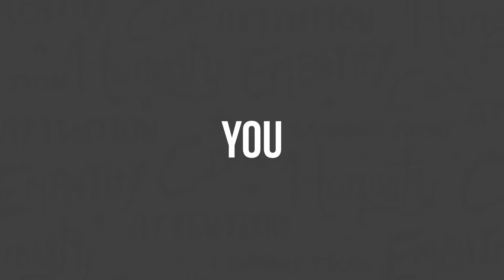Jocko Willink - Clarity Compressed: Episode 205 | Paul J Daly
Clarity Fam,

There are very few times where you get to speak with a real hero. Even if you were times you get to speak with a real hero, who is also one of your personal heroes. Today was that day for me as I had the opportunity to sit with retired Navy SEAL and legendary entrepreneur Jocko Willink.

Jocko has shaped many of my mindsets through his books, podcasts, and my observations of his life. He reminds me that there are no excuses, only the ones that I allow myself to make. He reminds me that the American spirit is alive and well, and at its best, contributes to much flourishing. But at its worst, has the potential to be destructive.

We talk about creating, entrepreneurship, expectations of leader ship, and I even get in a slew of rapid fire questions in the end that were a whole lot of fun.

So if you’re curious about what drives this driven man… And also, what this driven man drives, literally, this one is for you!

And you should definitely check out The Jocko Podcast, clothing company, Origin, and his new book “Final Spin” at your soonest opportunity.

Pursue clarity my friends,

Paul